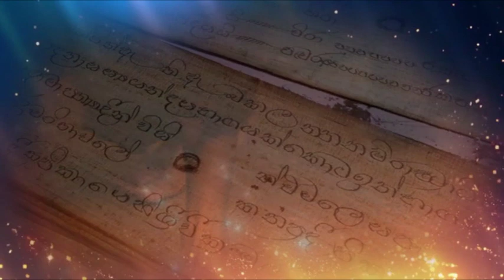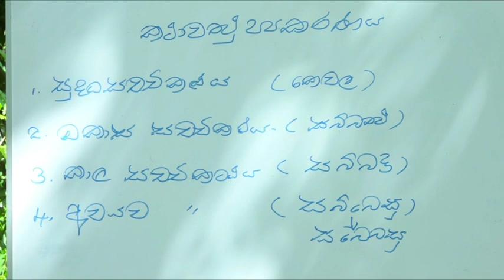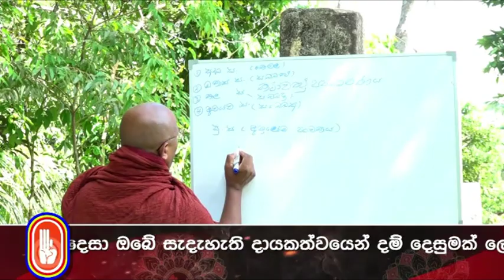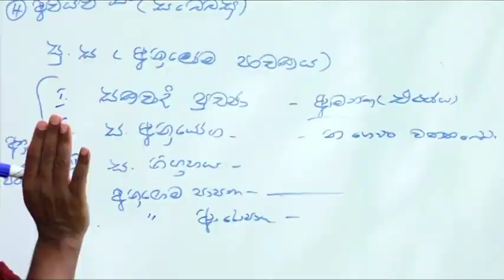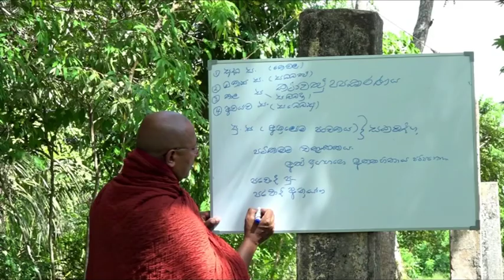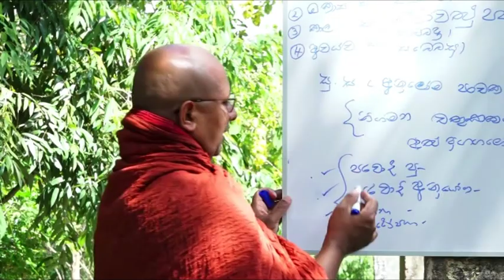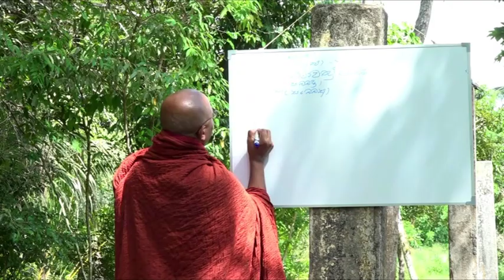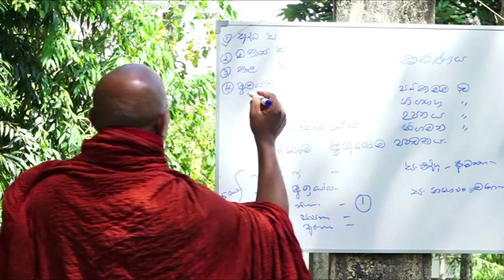003 - විවාදාපන්න ධර්ම - කතාවත්ථු ප්‍රකරණය තුලින්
පූජණීය තල්ගමුවේ සුධීරානන්ද ස්වාමීන්වහන්සේ

විනය නම් බුද්ධ ශාසනයේ ආයුෂයි.
"විනයෝ නාම සාසනස්ස ආයු"
 එනම් බුද්ධ වචනයයි.

ඒදා මෙදාතුර ශාසනයේ ප්‍රසිද්ධ මාධ්‍යයේ විකාශණය නොවූ
 සහ විකාශණය කිරීමට අසමත්වූ
‍ ත්‍රිපිටක බුද්ධ වචනයේ ඇතුලත්
'විනය පිටකය' පාදක කර සිදුකරන දේශනා මාලාව

දේශකයාණෝ
කිණීතුලාගල අරණ්‍ය සේනාසනාධිපති, ත්‍රිපිටකාචාර්‍ය, රාජකීය පණ්ඩිත,
ශාස්ත්‍රපති පූජ්‍යපාද තල්ගමුවේ සුධීරානන්ද ස්වාමීන්වහන්සේ

Contect Us - 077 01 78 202
Like Us - FaceBook Page -Kinithulagala Arannya Bothale
Join Us - FaceBook Group - කිණිතුලාගල අරණ්‍ය _ Kinithulagala Forest Monastery
The_Therawada_Buddhist_Youtbe_Channel෴ in Sri_lanka 🇱🇰 .